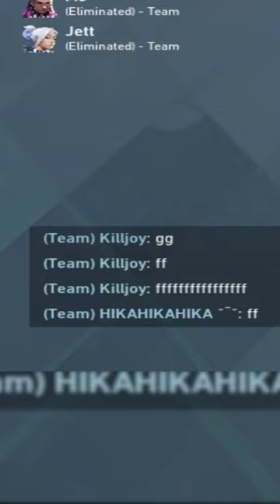how high elo lobbies REALLY are